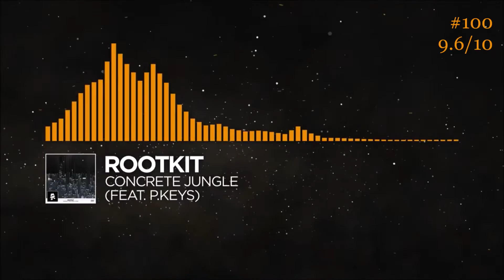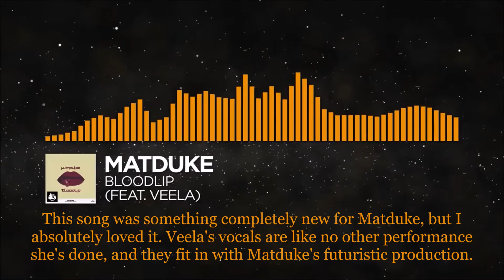Top 100 Songs on Monstercat: Part 1: 100-91